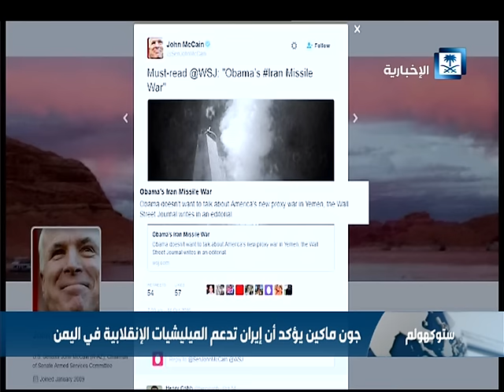جون ماكين يؤكد أن إيران تدعم الميليشيات الإنقلابية في اليمن